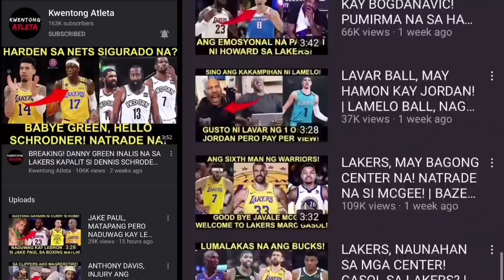NAKO MEMPHIS SINUNOG NI EDWARDS! POSTER NI MORANT! LUKA DISMAYADO SA TALO! CLARKSON TUMAMBAY SA ERE!